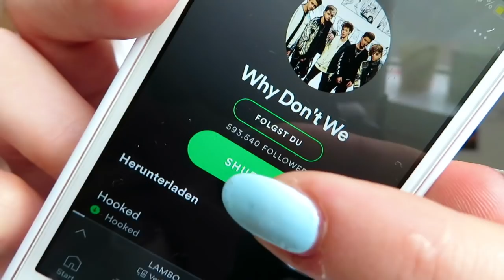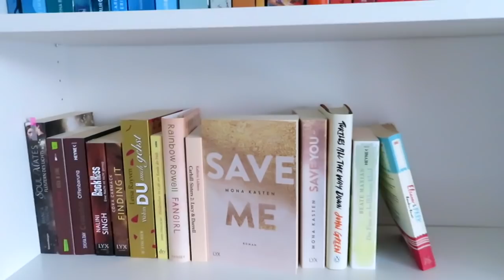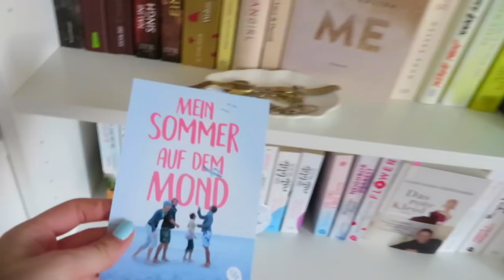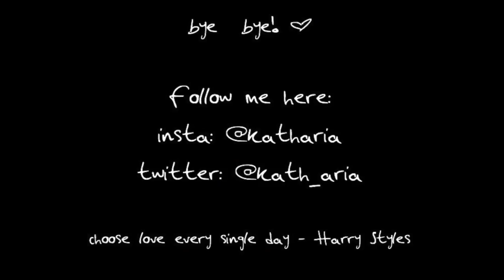BOOKSHELF REORGANIZATION (again lol) rainbowbookshelf // katharia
Ich kann es nicht lassen und musste wieder mal mein Bücherregal umräumen! Have fun :D

LINKS'
ähnliches Bücherregal oder
meine Lichterkette

1 JAHR KOSTENLOS AMAZON PRIME als Student'

MEIN EQUIPMENT'
Laptop (aktuellere Version)